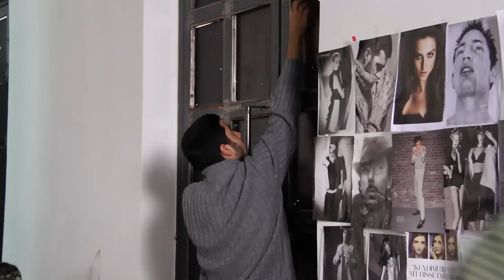NESCAFÉ ile Kendine Gel - Kamera Arkası